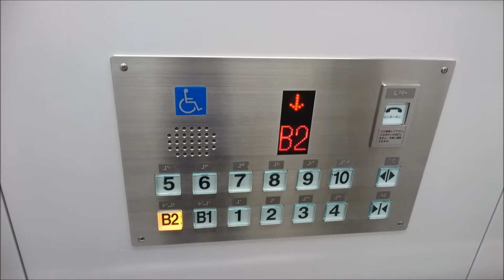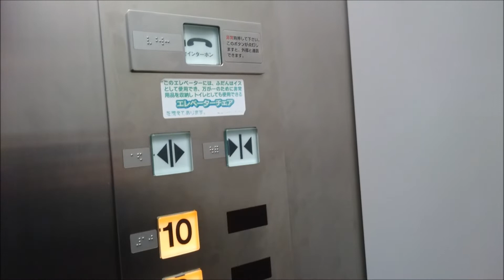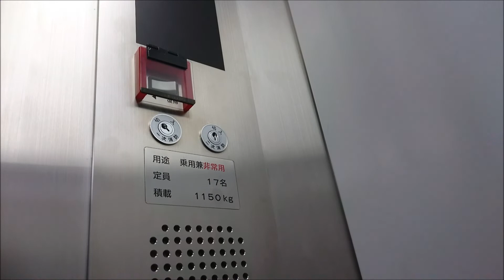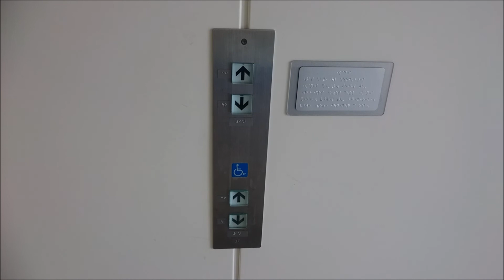三精テクノ製エレベーター 台東区役所 浅草側1・2号機 Part3【FullHD】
台東区役所の浅草側1・2号機のエレベーター(その３)です。

It is a Sansei Technologies Elevator of TAITO CITY OFFICE,Taito City,Tokyo Met in Japan.

改修済みであるが、改修前は日立製で3・4号機と同じ内装でしたが、片方だけ車椅子操作盤が設置されており、声がレアなアナウンスが流れていました。こちらも改修された物で、1986年に10階を増築した際に、10階に対応するために改修しています。
2013年に区役所大改修工事の一環として、この1・2号機だけ3代目となる現在の姿に改修されました。
改修後は日立製ではなく三精テクノロジーズ製(当時は「三精輸送機」)になり、車椅子操作盤は両方に設置されました。
チャイム音は搭載されてません。

メーカー：三精テクノロジーズ(当時は「三精輸送機」、2014年に現社名に改称)
機種：乗用兼非常用エレベーター
駆動方式：ロープ式
運転形式：群管理運転
設置台数：2基
音声案内：○
車椅子操作盤：○
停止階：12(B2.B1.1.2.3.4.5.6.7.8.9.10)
定員：17名
積載：1150kg
設置年：1973年(昭和48年)
リニューアル年(現在)：2013年(平成25年)
撮影地：東京都台東区上野　台東区役所
備考：現在のは3代目、2代目は10階に対応する為に1986年に改修の特注型ビルエース。

Manufacturer:Sansei Technologies
Mode of operation:Group management operation
Number of installed:2
Announce:○
Wheelchair control panel:○
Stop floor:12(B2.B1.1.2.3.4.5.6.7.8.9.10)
Capacity:17
Loading:1150kg
Installation year:1973
Refurbishment year:2013